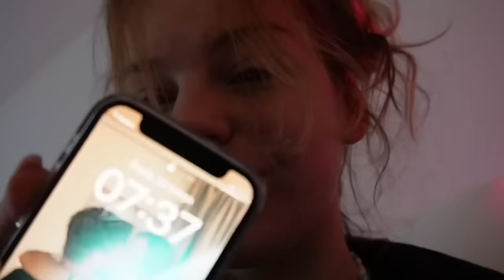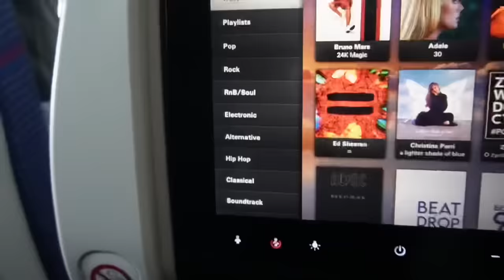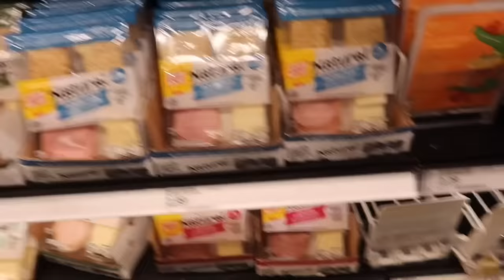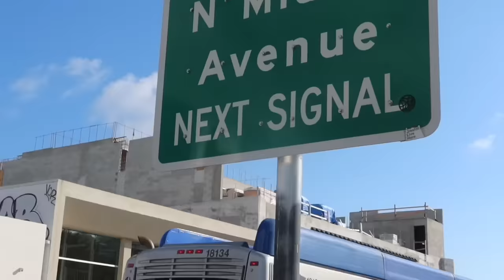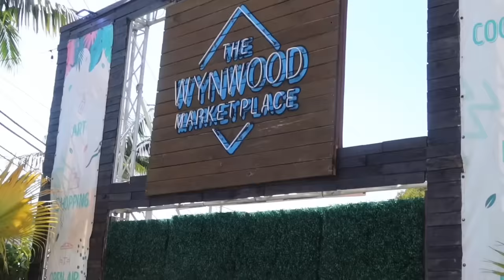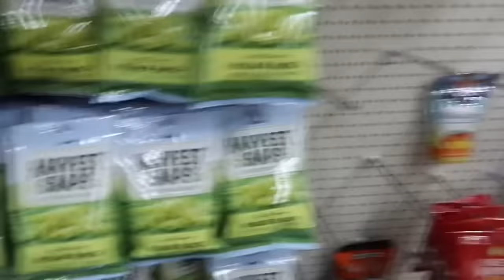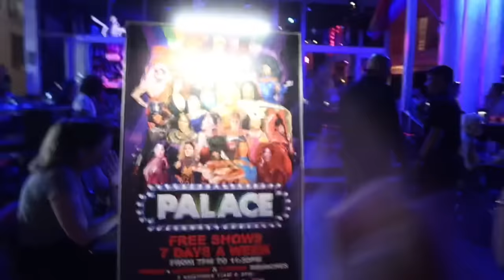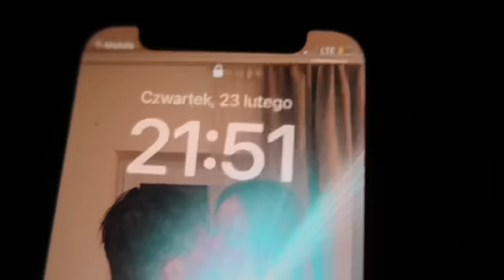POLECIAŁAM Z NIEZNAJOMYMI NA PODRÓŻ ŻYCIA! 🏝️🌺✈️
Hejołka!

* Jestem szaloną nastolatką (mam 18 lat), która sprawia, że niemożliwe staje się możliwe. Staram się na swoim przykładzie pokazać, że warto zamieniać swoje marzenia na cele i zacząć je realizować 🙌
* Kocham nagrywać i montować dla was filmy, ale po za tym interesuję się też aktorstwem, może nie jestem w tym perfekcyjna, ale i tak moim małym celem jest zagrać w jakiejś większej produkcji filmowej 😍 Bardzo lubię też podróżować, na ten moment zwiedziłam już 12 krajów w Europie, 1 w Azji, 1 w Afryce i 3 stany w USA 🌏 W wolnej chwili lubie jeździć na rolkach, na rowerze, chodzić na siłownie czy ćwiczyć w domu, co nie zmienia faktu, że nie pogardzę dobrym, kalorycznym jedzonkiem 🤪
* Pochodzę z płocka. Tu się wychowałam i żyłam przez większą część swojego życia. Mam tutaj moją kochaną rodzinkę i znajomych ❤️ Aktualnie jestem studentką dziennikarswa na pierwszym roku 😁
* Mam 5 zwierzaczki: 2 króliczki - Bazyla (świętej pamięci - miał 7 lat) i Bazylię, pieska - Promiczka oraz młodszą siostrę - Martynkę haha a i prawie bym zapomniała o Ciechomie 😂
* Na moim kanale możecie zobaczyć praktycznie wszystko! Od luźnych Vlogów z domu, z przyjaciółmi czy rodziną, po filmy z podróży, generalnie w skrócie - MOJE ŻYCIE ✨ które tak jak u każdego miewa sukcesy i upadki.